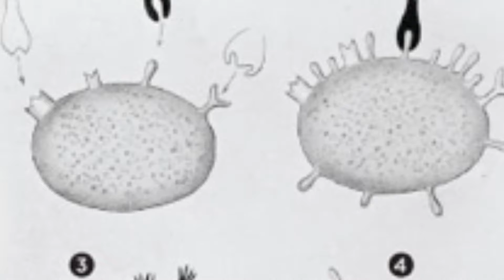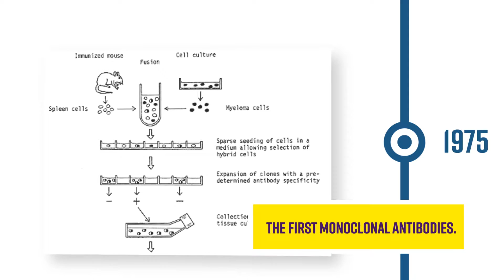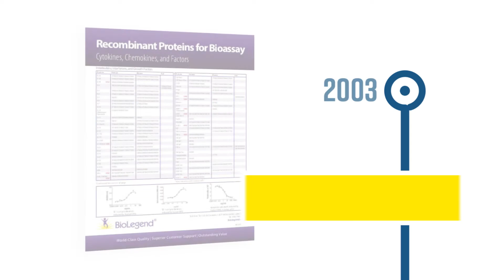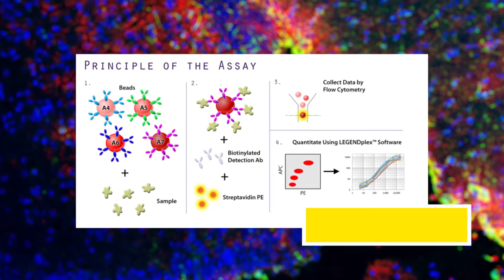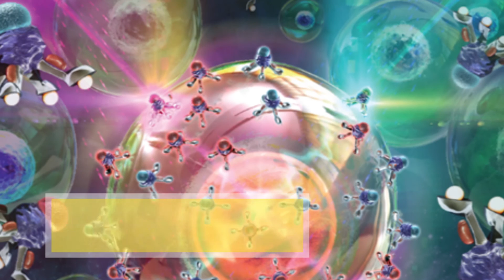A History of Immunology and BioLegend